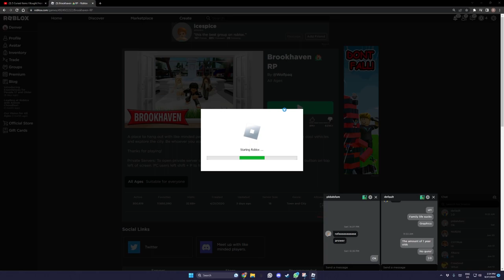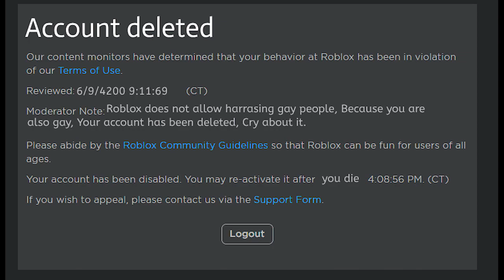ROASTING GE PEOPLE IN BROOKHAVEN RP | Roblox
Title: ROASTING GE PEOPLE IN BROOKHAVEN RP | Roblox

dont be ge